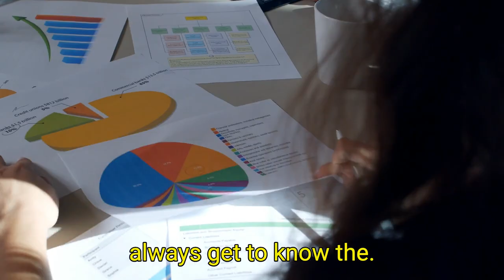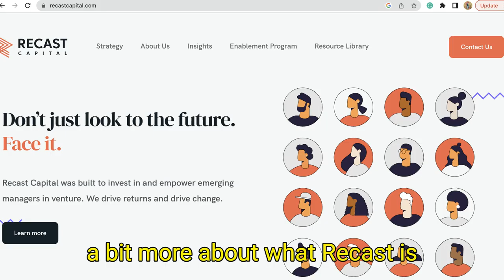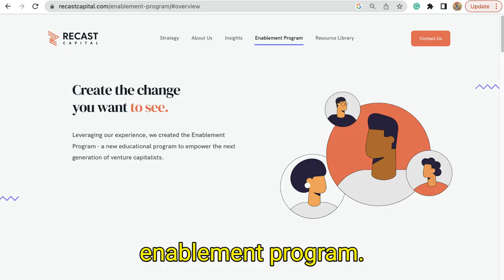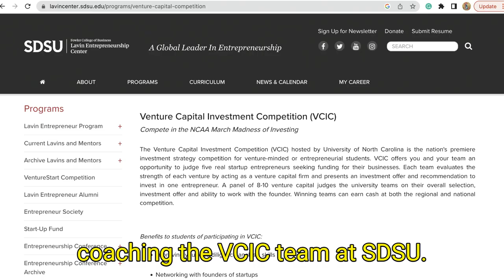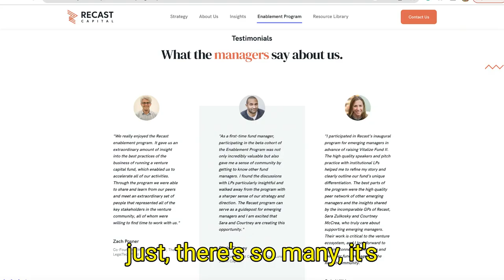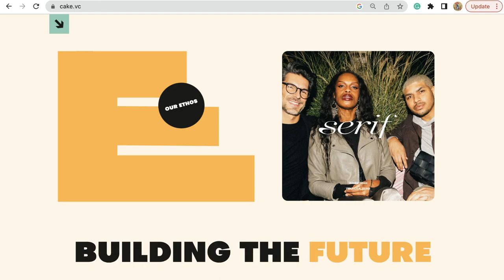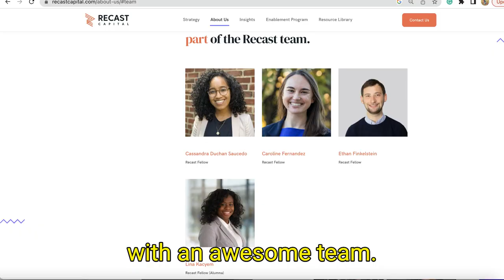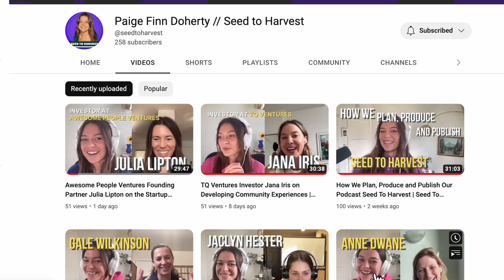Recast Capital Managing Partner Sara Zulkosky on Working With 65+ Managers | Seed to Harvest Ep49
Welcome back to Seed to Harvest, a podcast with founders, creators, and investors about their stories, frameworks and tactics. Today, I’m joined by Sara Zulkosky, Managing Partner at Recast Capital. Prior to co-founding Recast, Sara served as a Venture Partner at Greenspring Associates, a venture capital platform with over $12B in assets under management. She also gives back to the young investing community as a coach for the Georgetown VCIC team led by 5 young female investors this last year.

00:00 Welcome to Seed To Harvest: Sara Zulkosky
05:24 Sara Zulkosky
10:44 Addressing issues around fundraising
15:41 Supporting industry leading franchises as a future
20:19 Advice for emerging managers in 2023